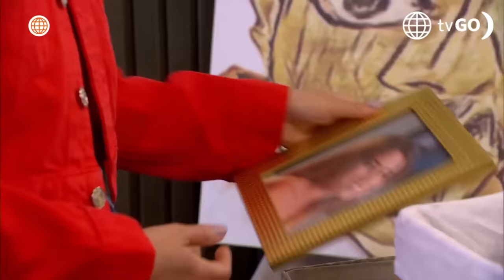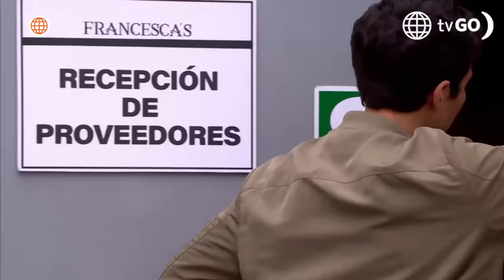Al Fondo hay Sitio 11: ¿Alessia terminó su relación con Jimmy? (Capítulo n° 508)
¡ESTÁ DECEPCIONADA!
Alessia no soportó la actitud que tuvo Jimmy con Salvador y le hizo saber que estaba decepcionada. Ante sus palabras, el hijo de Charó intentó disculparse, pero ella le dejó en claro que no aprobaba su accionar.